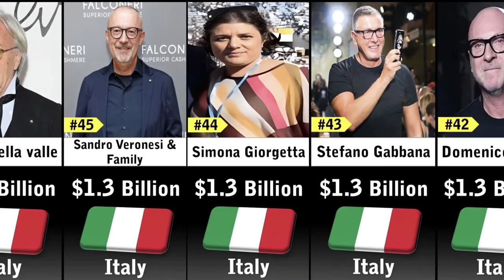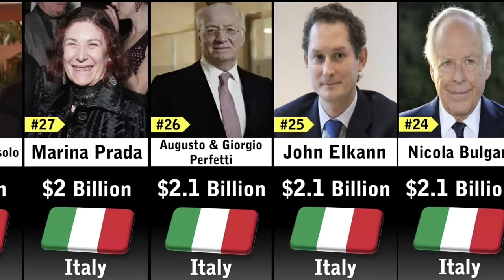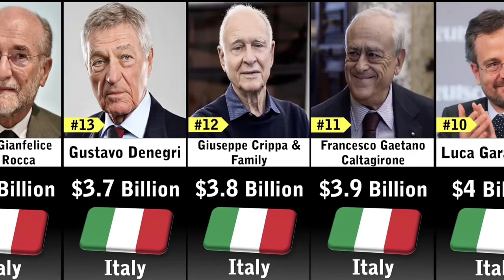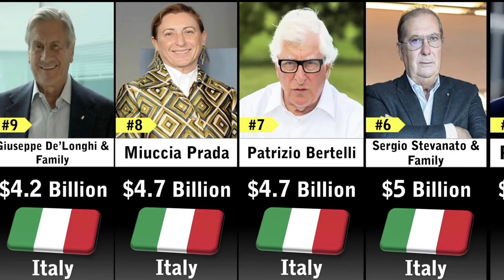RICHEST PEOPLE IN ITALY 2024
2024 wealth rankings, top earning musicians, music industry wealth, richest musicians, luxury lifestyle, celebrity net worth,

3d comparison
putin
wealtiest politicians
richest people in the world
top 50 richest politicians in the world
richest politician in the world 2024
michael bloomberg
atiku abubakar
rochas okorocha
elon musk
richest
data comparison
top 50 richest politicians
dino melaye
data
probability comparison
net worth
nigeria election
nigeria
comparison videos
statistics
world data
watchdata
top 10 richest politicians in kenya 2024
rotimi amaechi
richest politicians in nigeria 2024
bernard arnault
richest athletes in the world
olusegun obasanjo
richest president in the world
world richest man 2024
richest people
richest world leaders
vasility
richest world leaders in the world
richest politician country comparison
top 15 richest politicians in nigeria 2024
nigerian top 10
comparisons
mike bloomberg
mohammed bin salman
richest politicians in 2024
politician
bola ahmed tinubu
ibrahim gbadamosui babangida
size comparison
kora politician official
american politicians
the politician netflix
the politician scenes
japanese politician
japan politician
politician kora
kora politician
ryan murphy the politician
the politician season 2
the politician trailer
politicians
the politician
ukraine
top 10 richest politician in india
sheikh mansour manchester city
sheikh mansour
saudi arabia
russia
mohammed bin salman lifestyle
michael bloomberg interview
manchester city
crown prince mohammed bin salman
bloomberg
sheikh mansour bin zayed al nahyan
nigeria election 2024
nigeria elections
amazing comparison video
ibrahim badamasi babangida
ifeanyi ubah
orji uzor kalu
ahmadu adamu mu'azu
top nigeria news
latest nigeria news
top 10 richest politicians in nigeria
the richest politicians in the world 2024
richest politicians 2024
khalifa bin zayed
top 50 richest politicians in the world 2024
mansour bin zayed
vladimir potanin
rich
comparison data
richest compression
world comparison
graxy data
world record
graxy
size
timeline
donald trump net wealth
putin wealth
shahzada suleman
nawaz sharif
net wealth
famous politician
political party
richest country 2024
richest country in the world
বিশ্বের সবচেয়ে ধনী দেশ
বিশ্বের সবচেয়ে ধনী প্রধানমন্ত্রী
top 10 richest president 2024
top 10 richest politician in the world
richest leaders 2024
richest leaders in the world
richest president 2024
richest people 2024
richest politician 2024
most richest politician
top richest politician in the world
richest presidents
billionaire politicians
most richest ranking
who is the richest politician in nigeria
richest politicians in kenya
richest politicians in world
richest families
the richest person in history
richest person in world
richest person
world richest man
richest man
richest in the world
dubai richest boy
richest politician in nigeria by forbes
richest politician in nigeria and their networth
richest men in nigeria
afro 10 videos
who is the richest politician in nigeria 2024
the richest politicians from different countries
most richest politicians from different countries
richest people from different countries
richest politicians from different countries
who is the richest politician in nigeria according to forbes
top 10 nigeria
african top 10
nigeria top 10
top 10 videos
top 10
nigeria richest politicians 2024
wealthy politicians in nigeria 2024
wealthy politi
wealthy nigerian politicians 2024
wealthy nigerian politicians
richest nigerian politicians 2024
richest nigerian politicians
pinaka mayamang pulitiko